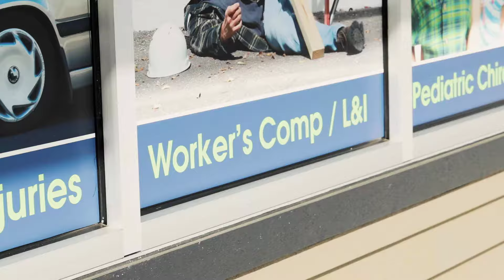* Y-STRAP * Chiro Adjustment | AMAZING RELIEF | Amazing Life Chiropractic and Wellness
Are you interested in the Y-Strap Chiropractic treatment but are nervous to partake in it? Check out this first time Y-Strap patient and how they enjoyed receiving this treatment for the first time.

0:00 Intro
0:26 Interview
1:25 Adjustment

800 164th St SE Ste O